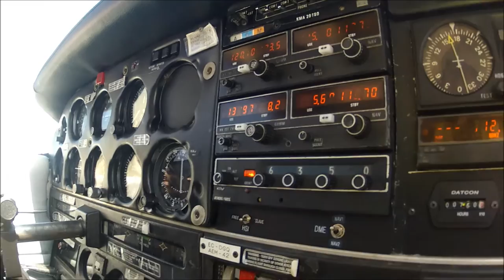VUELO A IBIZA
Cuatro amigos hacen un viaje en avioneta desde Madrid-Cuatro Vientos hasta Ibiza con escala en Castellón.